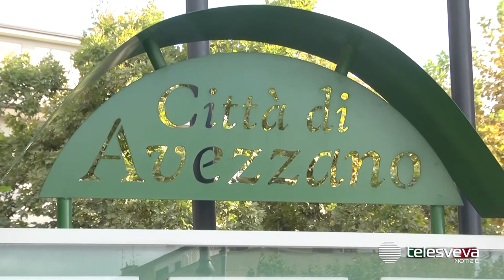Mons. Massaro insediato ad Avezzano: il racconto della lunga giornata